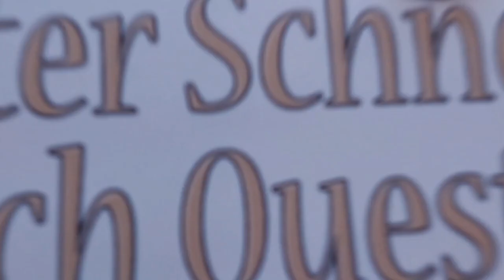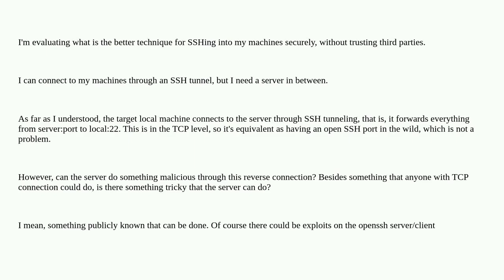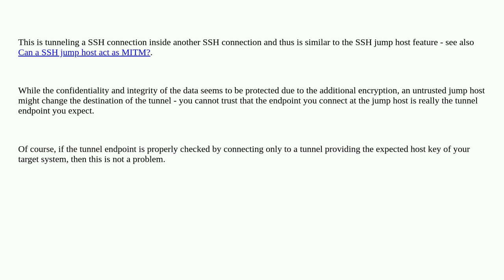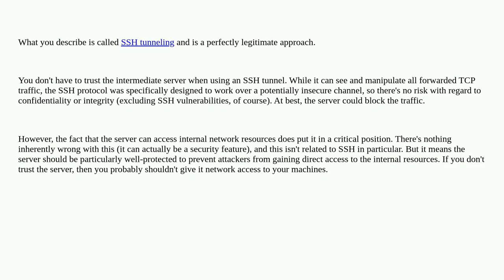Security: When I use SSH tunneling, can I assume that the server does not need to be trusted?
When I use SSH tunneling, can I assume that the server does not need to be trusted?

A special thanks goes out to the community

  ssh